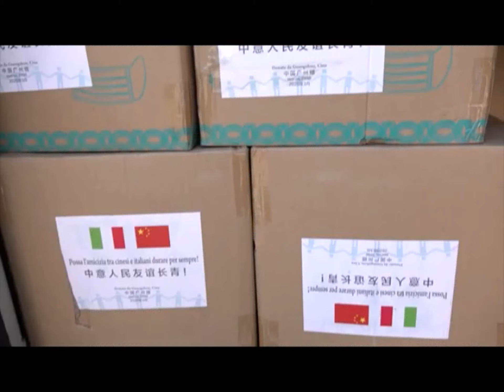CORONAVIRUS, A GENOVA 200 MILA MASCHERINE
Nella giornata di domenica sono state consegnate a Genova 200 mila mascherine, per metà acquistate dal Comune per i dipendenti, mentre le altre arrivano in dono dalla città cinese Guangzhou gemellata con Genova.